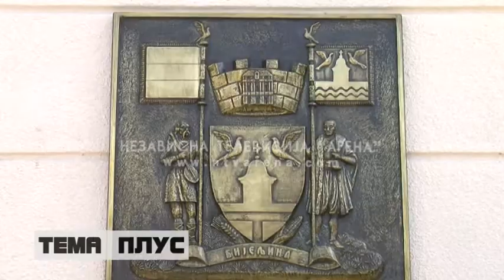Preduzetničkom obukom do samozapošljavanja mladih